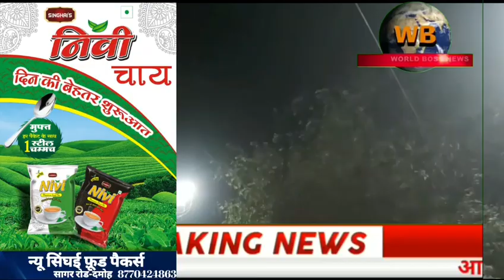शहर के बीचो बीच बरसों पुराना पेड़ गिरा,सारी रात यातायात बाधित,अधिकारी बेखबर,निकलती रही चिंगारी